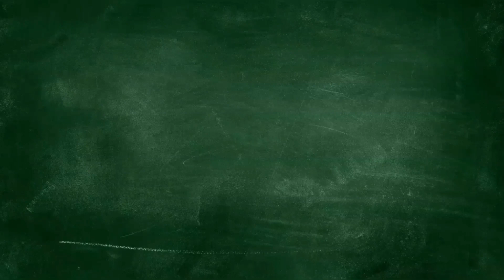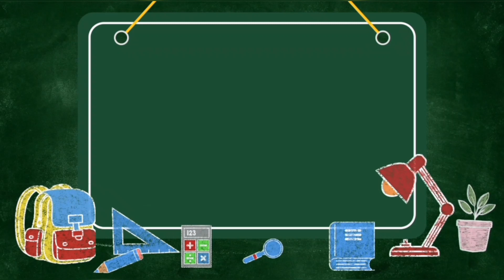Intro opening video pembelajaran free notext nocopyright || education intro templates for School